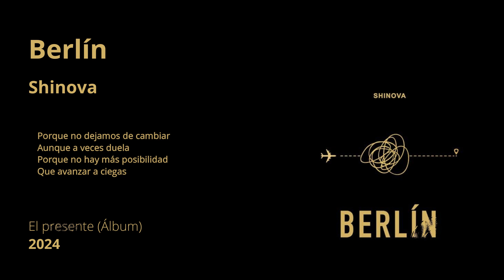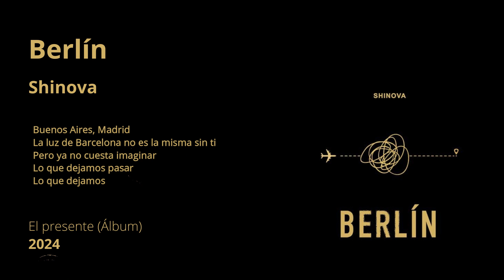Berlín - Shinova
Berlín es el segundo adelanto del que va a ser el nuevo álbum del grupo vizcaíno Shinova que va a llevar por título El presente y que está previsto su lanzamiento para marzo del 2024...